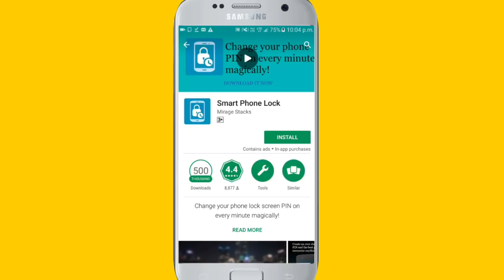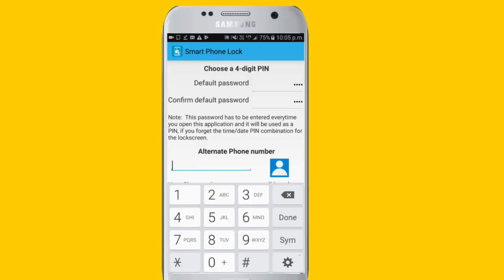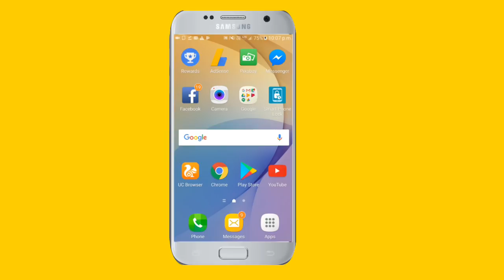पैटन लाॅक का बाप ऐप//New Mobile Pattern Lock..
Dosto Android Mobile to Aaj Kal Hum Sabhi use karte hain, Android Mobile mein hota hai pattern lock ,Agar Mobile Phon Lock Hum apne friend ke samne open karte hain to pata chal jata hai, Ab apke lock ko bo khol sakta ha,Agar Main  ye Kahu ki aapka lock aapka friend dekh bhi le to us lock ko bo nahi khol payega.to ye vedeo last tak dekhe..

Best pattern lock
New Mobile Pattran Lock  by  D tech...

aapke Sawal...